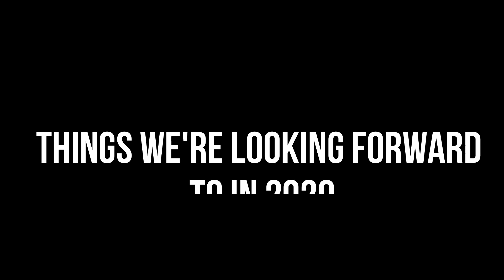aQysta in 2020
For us, 2020 is going to be the biggest year. Want to know what makes 2020 so special for us? Let’s get inside aQysta and hear from our global team!